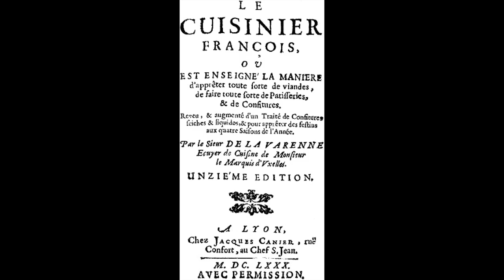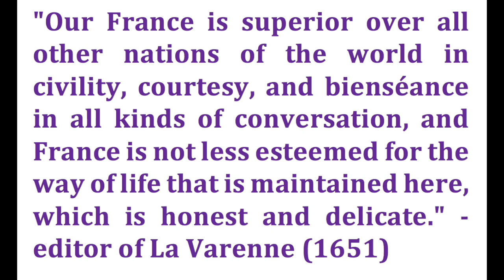3. La Varenne and the Old Masters